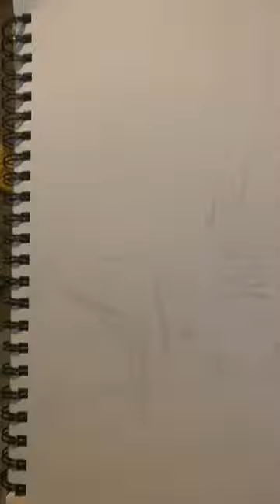Painting my messy room :)